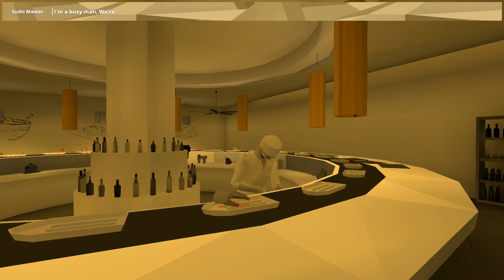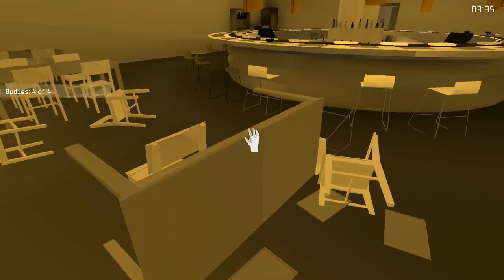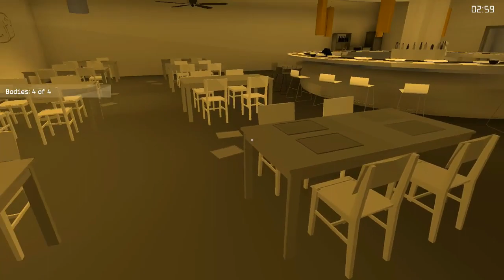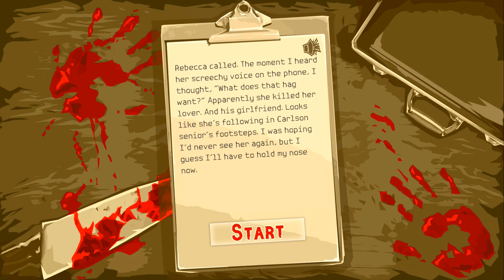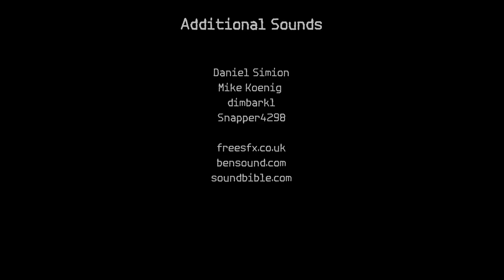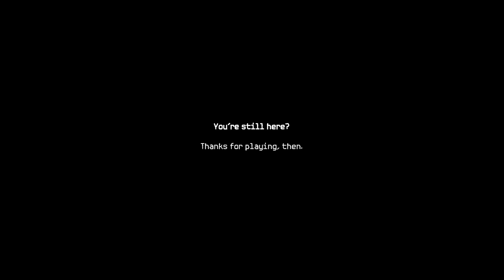Body of Evidence - Full Playthrough (Mission Timecodes in Description)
Missions:
The Phone - 00:52
The Lab - 05:07
The Last Samurai - 11:25
Trouble at Work - 21:41
A Duel of Gentlemen - 27:35
Soap Club - 33:19
Alone in the Dark - 39:38
Welcome Sherlock - 44:55
Go Hard or Go Home - 48:25
The Crazy Ex - 52:16
The Hotel Job - 58:25
The Headhunter - 1:02:11
The Agency - 1:05:17
Headless Rider - 1:13:54
The Lake House - 1:18:20
Revenge - 1:25:20
A Cabin in the Forest - 1:29:53
The Reconstruction - 1:38:56
Retired Hitman - 1:53:44
Extracurricular Activity - 2:05:14
Blasphemous Basement - 2:11:28
Prunus Serrulata - 2:17:05
Videotapes - 2:26:20